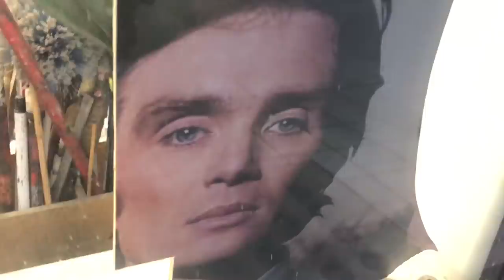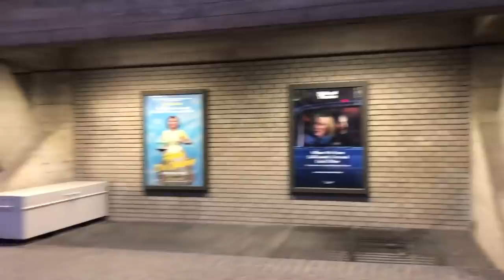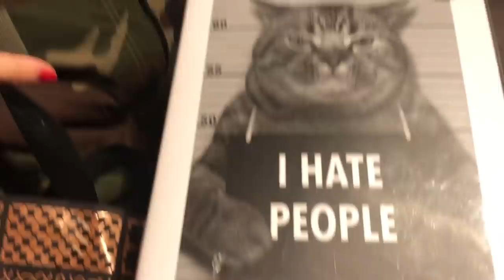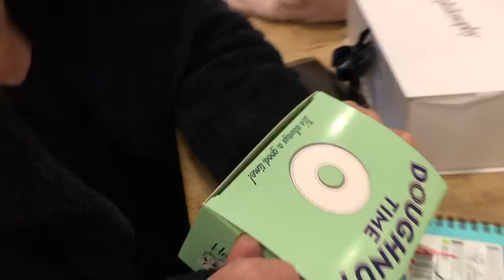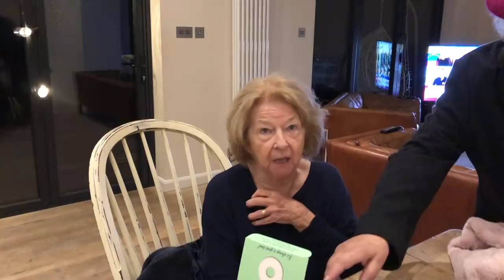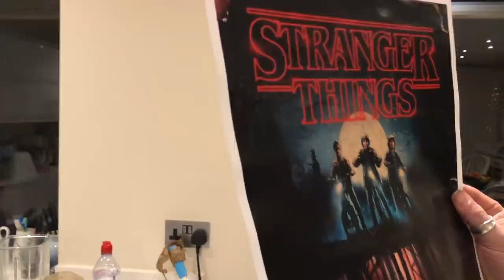Home Time Vlog #3 - Mark WEARS False EYELASHES & Nadia's PARENTS Eat DONUTS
Nanny Di, Betty & Teddy put in an appearance tonight! Mark shows Nadia a VERY moving film to thank her for her support through his alcoholism. Kiki suggest Mark should consider becoming a DRAG QUEEN!